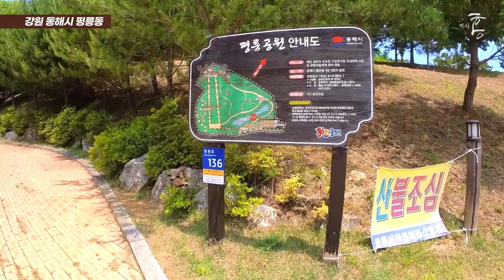연예인 김지민 동해집 마을. 여기가 바닷가 전원마을 ‘근본’. (마을답사 080)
※정정합니다.
4:22에 나오는 버스 정류장 위 글자는  395번 버스가 선다는 뜻이 아니라
'해안로 395 번지'라는 뜻입니다.
(버스는 154번 버스(다이소 방향)이 섭니다)

주소: 강원 동해시 평릉동 (해맑은지역아동센터)